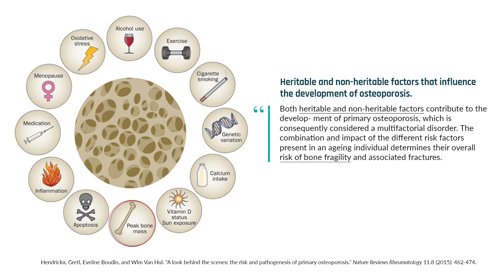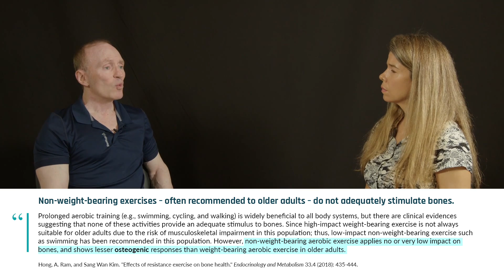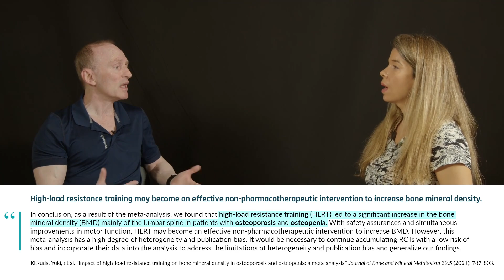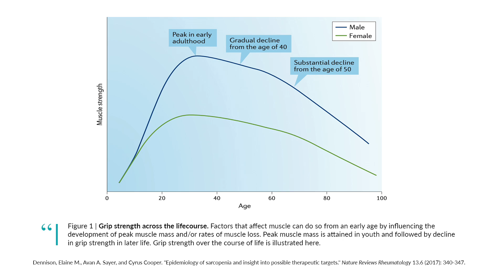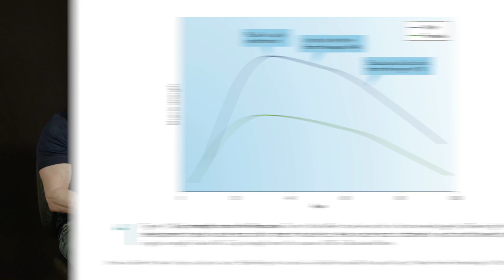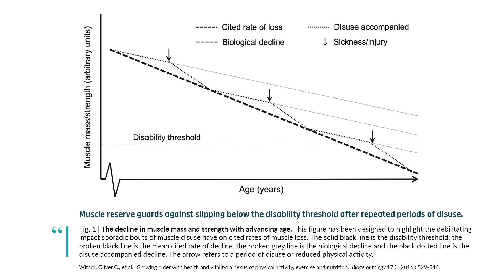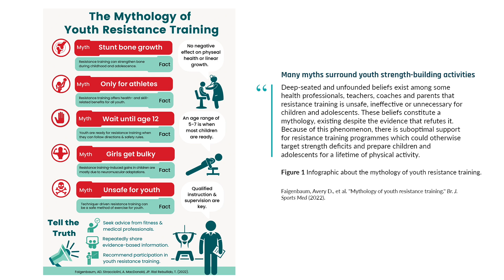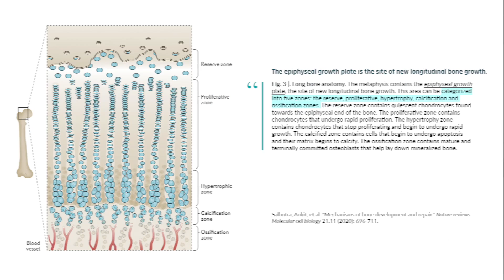How resistance training builds bone and muscle│Dr. Brad Schoenfeld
Resistance training exercises exert powerful forces on the bones, slowing bone loss and promoting bone accretion. Engaging in resistance exercise for bone health takes on greater significance as we age, as bone mass decreases markedly, especially in women, who comprise nearly 80 percent of all osteoporosis cases. Incorporating exercises that require the movements of multiple joints – such as squats, pushups, or rows – can really pay off.

While it's never too late to incorporate resistance training into one's fitness routine, Dr. Schoenfeld asserts that there may be no minimum age. Lifting weights can yield physical advantages and benefit self-esteem, body image, and mental fortitude. One will gain the greatest benefits from resistance exercises when they're part of a lifelong fitness program. In this clip, Dr. Brad Schoenfeld discusses the benefits of starting and maintaining resistance training across the lifespan.

Interview published on Dec 6, 2022